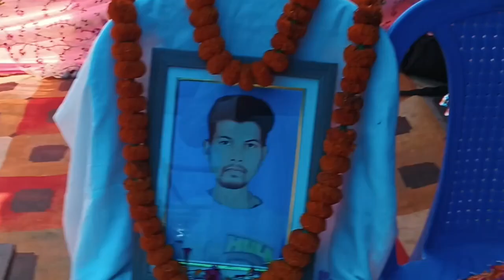Kaman of Praveen Lakra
It took place in Thophaberna village on 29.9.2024 in  Rajgangpur  Block.